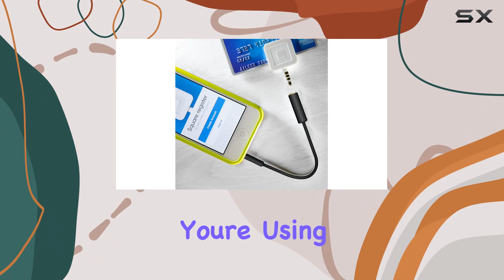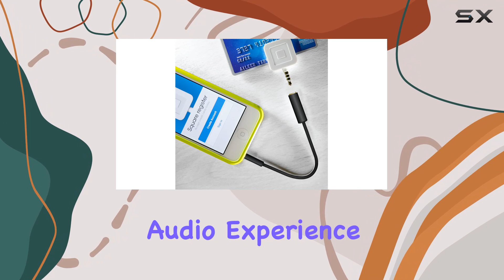Enhance Your Audio Experience with Cellet's Gold Plated TRRS Audio Adapter!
0:00 Intro
0:06 Review

Things that we mentioned in this video:
Cellet Gold Plated 3.5mm : B00PK2LSEU